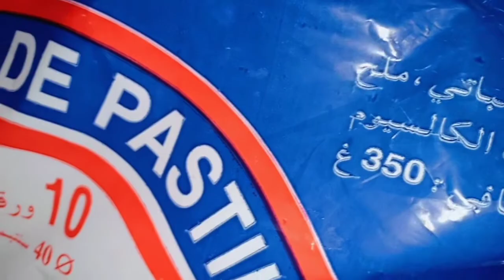بريوات باللوز مقرمشين ولذاذ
400غ لوز مسلوق ومقشر
140غ سكر سنيدة
70غ زبدة مذابة
ملعقة كبيرة ماء زهر
ملعقة قرفة
قبصة مسكة حرة
ورقة البسطيلة
زيت للقلي
عسل
وزنجلان محمر لتزين